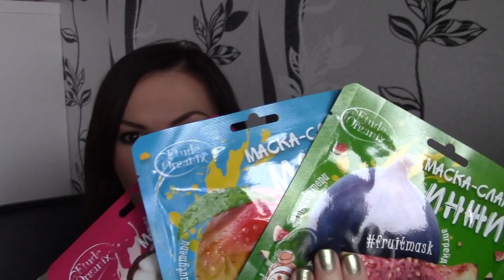Топ 5. Любимые маски для лица.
Мои ссылки:
Скидка 40% на сайте если в комментарии к заказу укажете "подписчица @sidorova_elena_beauty"
Код на скидку 15% в магазине Korres V700181R , введите его в комментарии, при оформлении заказа на сайте